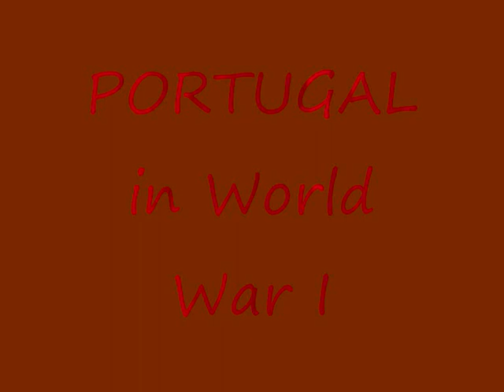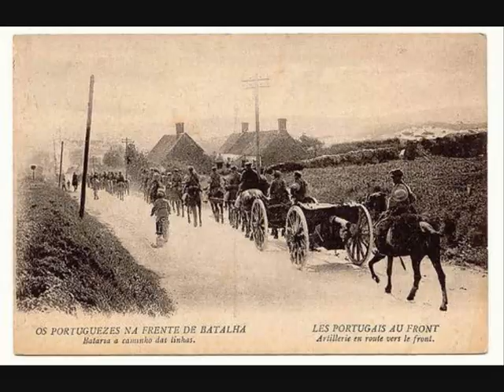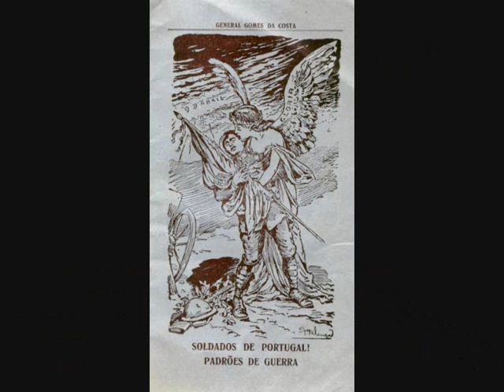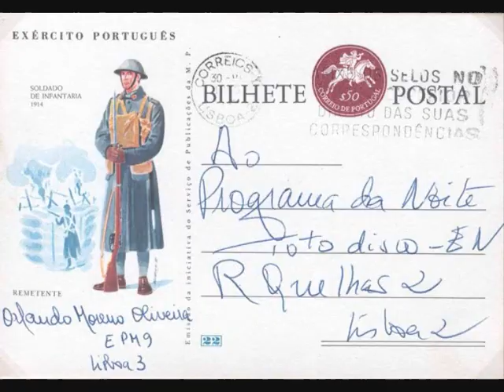PORTUGAL in the World War I.wmv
Portugal during the German declaration of War in 1915 after had attacked the Portuguese former  Territory  of Angola,the Portugal envoyed the CEP-Expedicionary Portuguese Corp to the Belgian Front, around 100.000 men, they arrived in 1916,to fought in Verdun and La Lys Battles,Portugal lost around 10.000 lifes in this War,and thousands of Hunded...